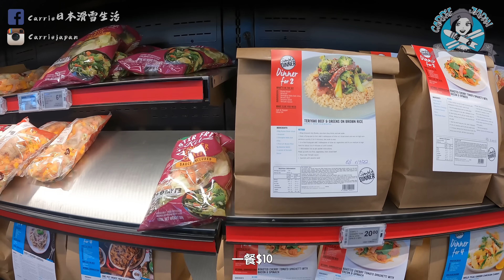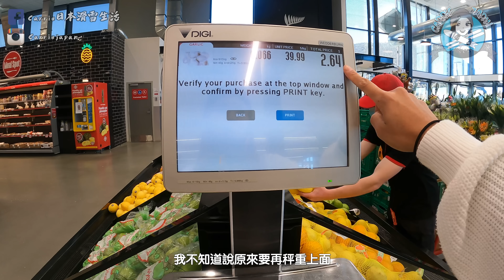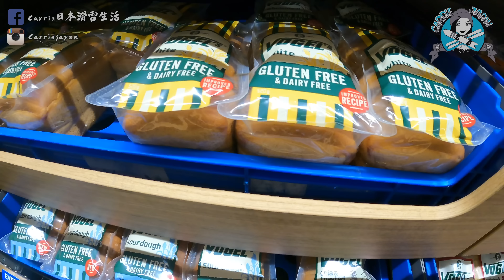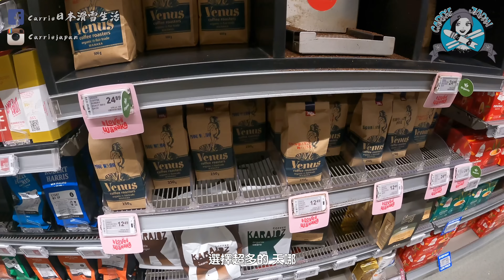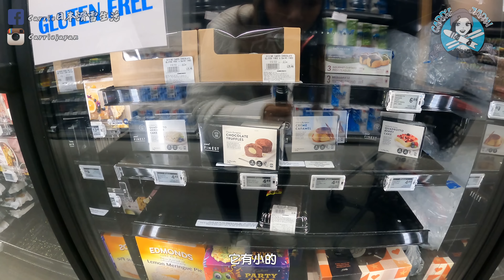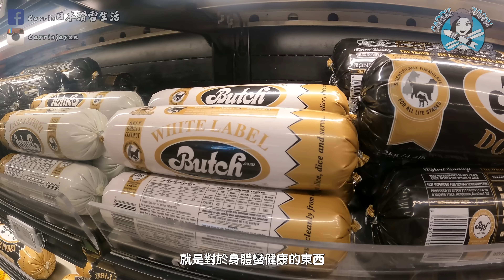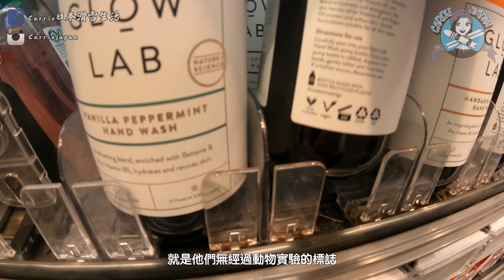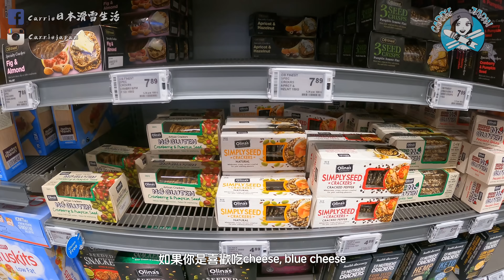Wanaka新開的超市～New World Three Parks大爆買！帶你一起去逛街👜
👇北海道滑雪、沖繩潛水歡迎私訊👇
FaceBook🔍Carrie日本滑雪生活